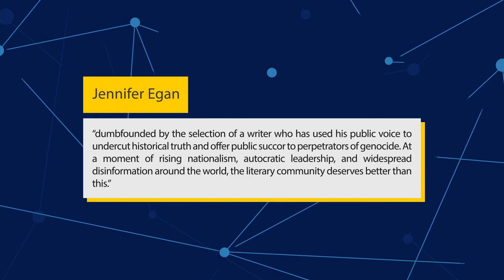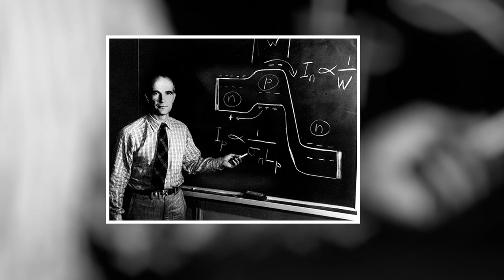13 Nobel Laureates Who Were Not Always Noble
►Today we'll talk about 13 Nobel Laureates Who Were Not Always Noble. The Nobel Prize is rich with scandal. The prestigious awards are known to divide opinion, and the winners list is often clouded in controversy.